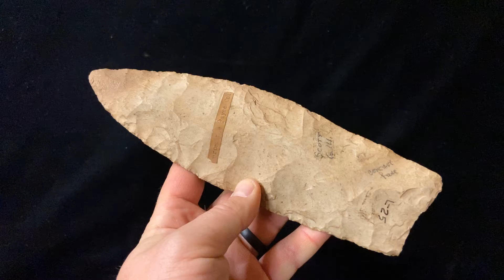Lot 160 | 8 7/8" Wadlow Blade, Ex Payne Collection, Ex Glenn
Sunday, January 12th, 2020 Auction | Lot 160 | 8 7/8" Wadlow Blade, Ex Payne Collection, Ex Glenn

Thank you for choosing Heartland Artifact Auctions, Inc.